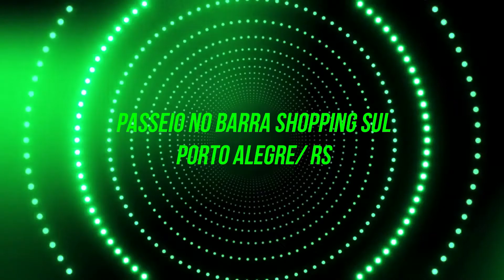✅PASSEIO NO BARRA SHOPPING SUL/ PORTO ALEGRE - RS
🔴UM PASSEIO PELA AVENIDA PADRE CACIQUE EM PORTO ALEGRE - RS,
PASSANDO PELA FUNDAÇÃO IBERÊ CAMARGO ATÉ O SHOPPING BARRA
SUL NO BAIRRO CRISTAL, ZONA SUL DA CAPITAL GAÚCHA!!!🚗🚗

▶O BARRA SHOPPING SUL ESTÁ LOCALIZADO NA AVENIDA DIÁRIO DE NOTÍCIAS, 300, BAIRRO CRISTAL...👍👌✌

▶CONTO MUITO COM SEU LIKE 👍, INSCRIÇÃO E ATIVAÇÃO DO SININHO🔔 PARA QUE EU POSSA
ME MOTIVAR A TRAZER MAIS VÍDEOS COMO ESSE AQUI NO CANAL , VALEU GALERA!😃👍

▶SE POSSÍVEL, DEIXEM SEUS COMENTÁRIOS DO QUE ACHARAM DESTE VÍDEO, PARA QUE EU POSSA SABER O QUE DEVO MELHORAR NOS PRÓXIMOS CONTEÚDOS DO CANAL OK,OBRIGADO!!👍✌🙏

Barra Shopping Sul
Barra Shopping Sul Porto Alegre rs
Barrashoppingsul Porto Alegre